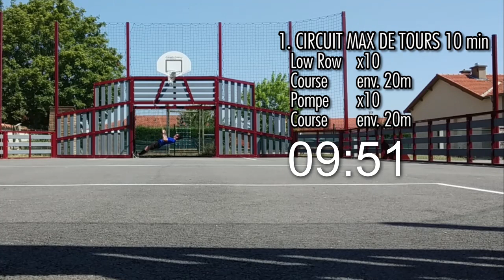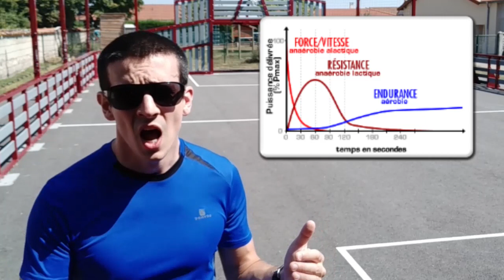HERAKLES - Summer Training - Séance 5 : Fractionné Course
La 5eme séance de la programmation SUMMER TRAINING, c'est une séance de FRACTIONNE COURSE !
Travail de vitesse, de résistance et de seuil lactique, le cœur vas monter dans les tours !

• LA SÉANCE :

ÉCHAUFFEMENT 8 min   01:02

1. Max de tours en 10 min   09:21
Low Row & Pompe & Course

2. Fractionné 15 à 20 min   20:50
Vitesse   23:49
Résistance   29:40
Seuil Lactique   33:28

3. Gainage 4 min 30 sec   38:46

• CONCLUSION   44:14

• SCORE PERSO :
4 tours de 30"/15" Course et Squat

Rendez-vous sur herakles-sport.fr